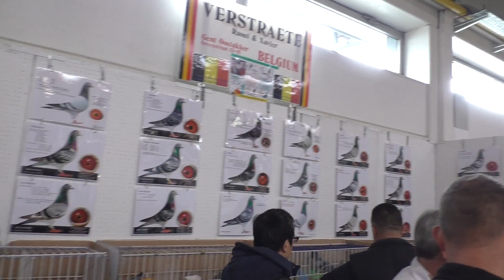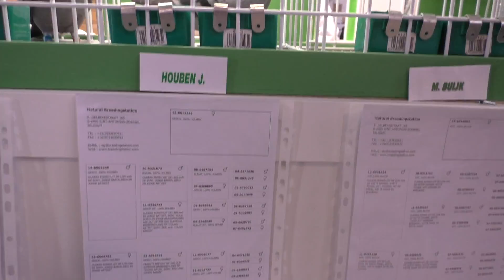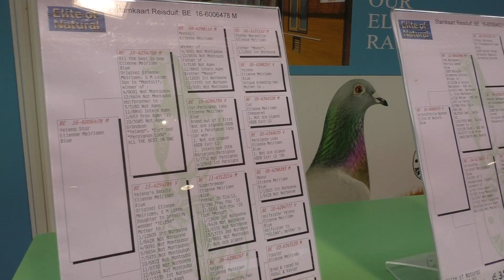Verstraete Belgium. Kassel PigeonMarket 2016